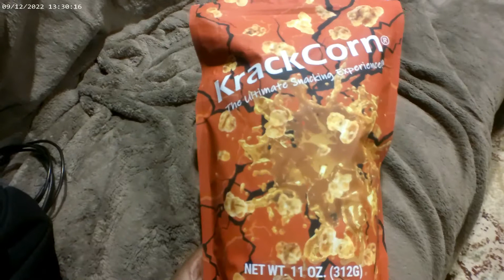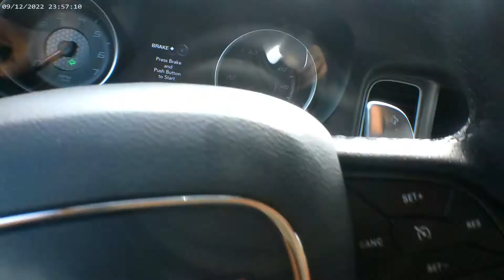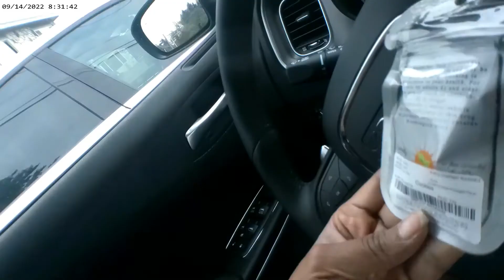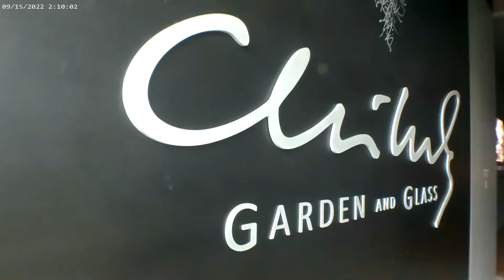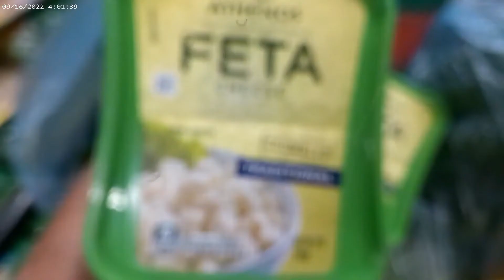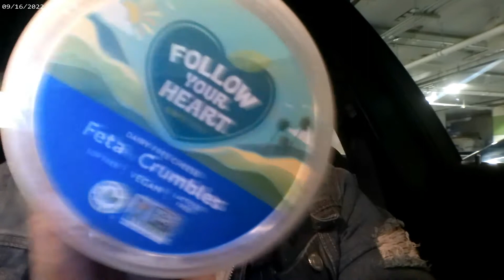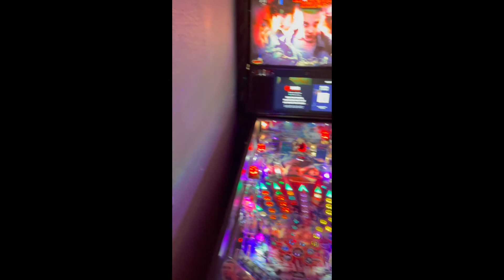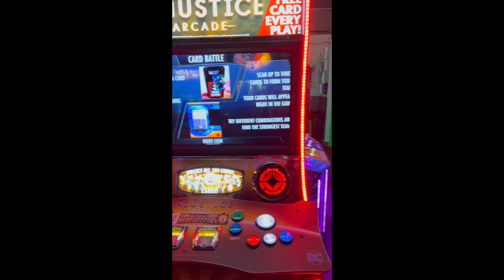SEATTLE VACATION VLOG | PORTLAND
Hey!
Enjoy watching my vlog!